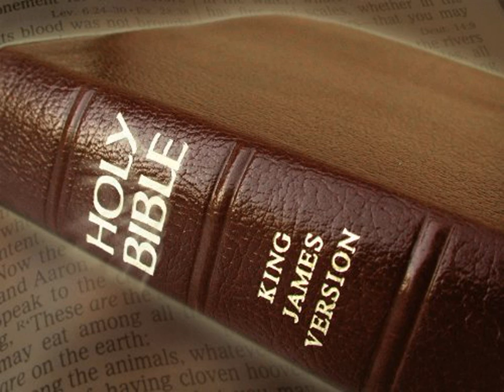King James Version Bible Audiobook Book of Jeremiah Chapter 36